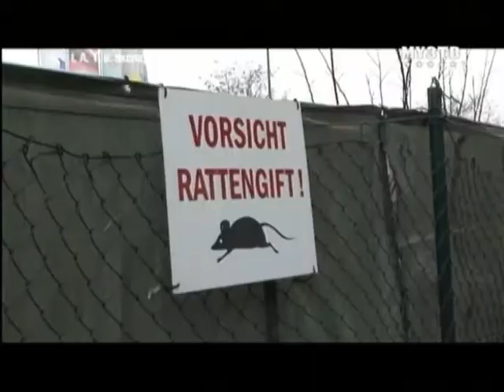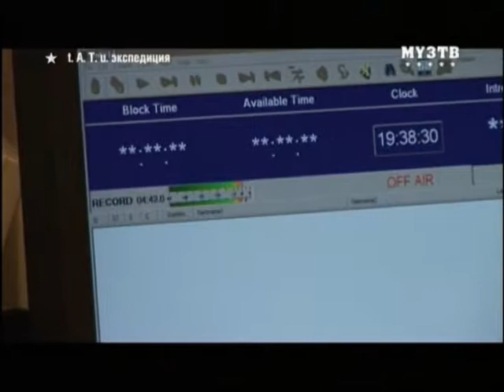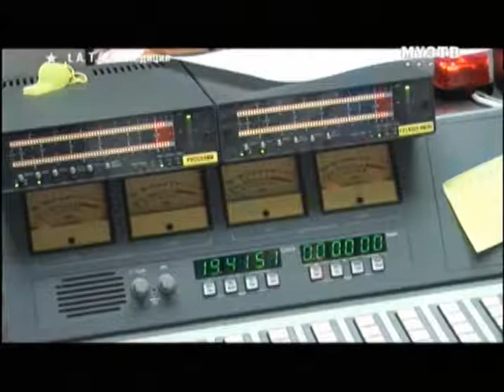Expedicion t.A.T.u.2A PaRtE eN RusPaNiSH